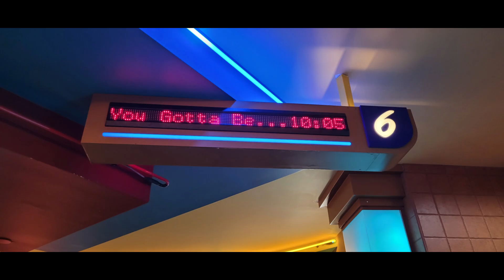Movie Review #1111: You Gotta Believe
I saw this movie on September 8th, 2024 at Regal Cinemas 16 in Deerfield Towne Center in Mason Ohio. This is a 2024 movie distributed by Well Go USA Entertainment, Santa Rita Film Co., Media Finance Capital, Crowbar Films, and Hangar 18 Media.